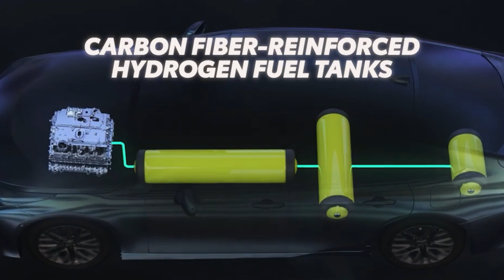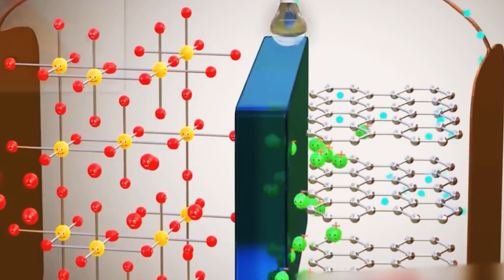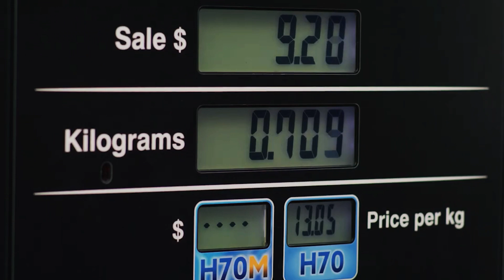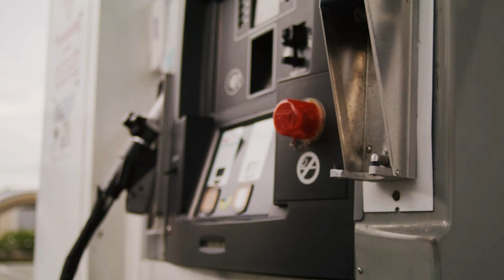TOYOTA VS. THE WORLD: BETTING BIG ON HYDROGEN OVER ELECTRIC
"Is Toyota making a game-changing move or a massive gamble? While the auto industry races towards electric, Toyota's betting big on hydrogen. Could this be the future or a costly detour? Dive into the hydrogen vs. electric debate and see where the future of driving is headed.